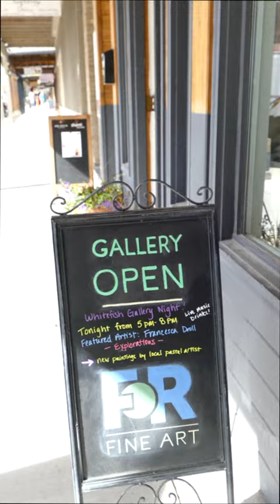Francesca Droll Fine Art Explorations Show 2024 Whitefish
An evening reception for featured pastel artist, Francesca Droll, at FoR Fine Art Gallery in Whitefish, Montana. June 6, 2024.